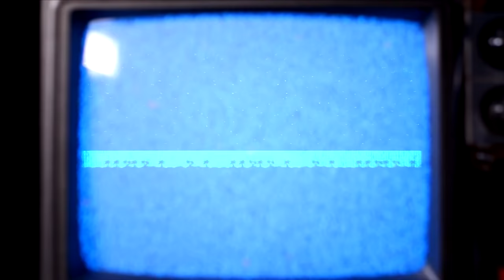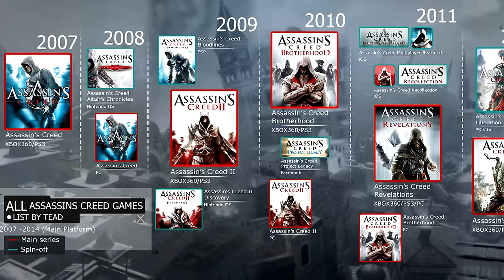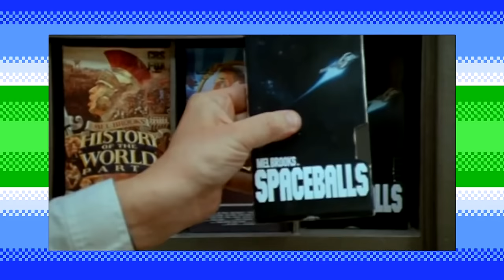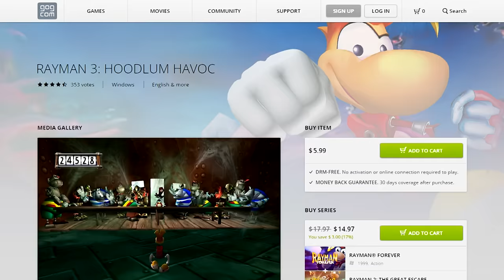Rayman 3: Hoodlum Havoc - Nitro Rad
Rayman's Part 3 brings back the silliness of the first game, and expands on the formula of the second. But without Ancel at the wheel, did it hold up well?